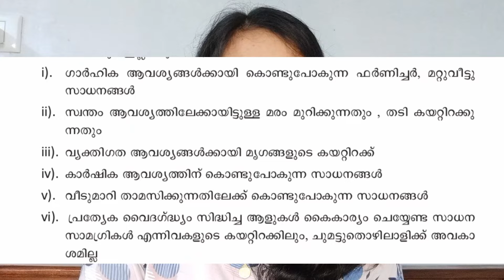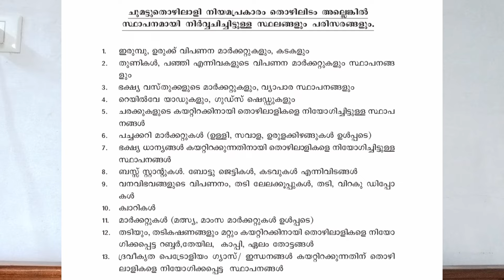തോന്നുന്നത് പോലെ ചെയ്യാൻ ആണോ നിയമം 🤨